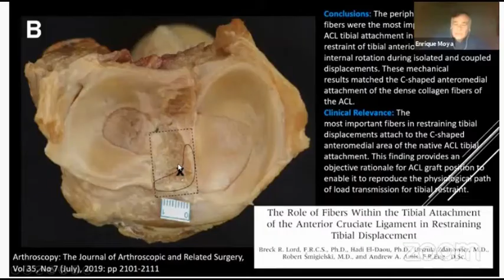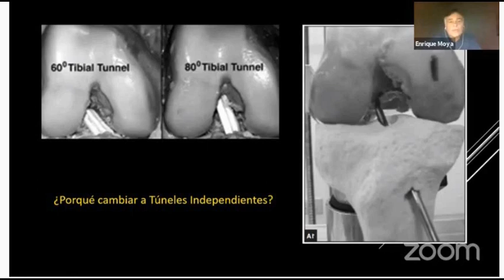111-Por qué abandoné la técnica monotúnel en la plastia del LCA?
Dr. Enrique Moya
Charlas Académicas del Servcio de OyT HUSL
San Lonrenzo 2020